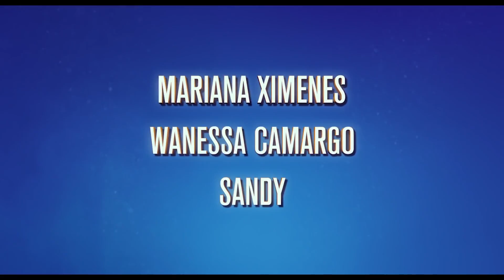SING: Fiuk dubla Johnny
Making Of da dublagem de Fiuk para o personagem Johnny, no filme "SING: Quem Canta Seus Males Espanta"